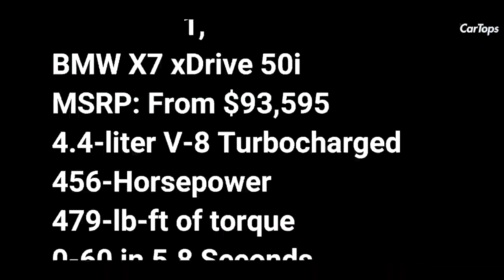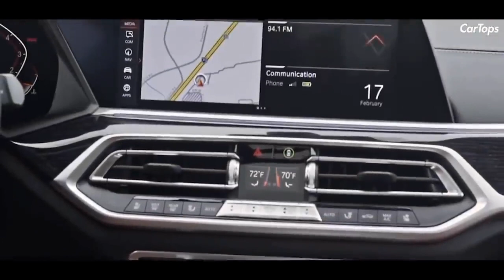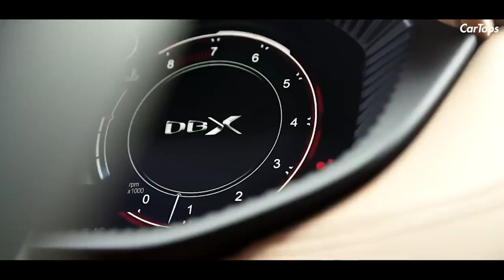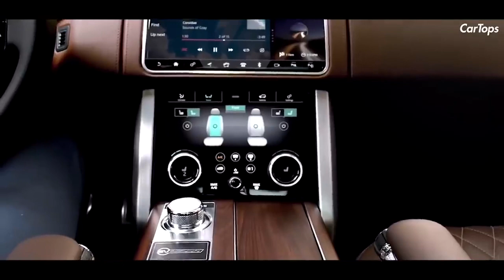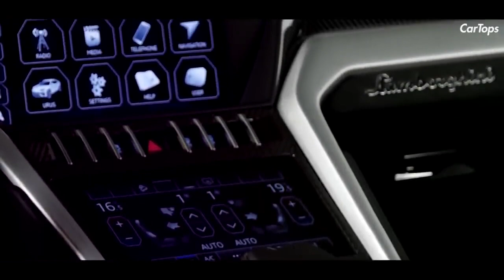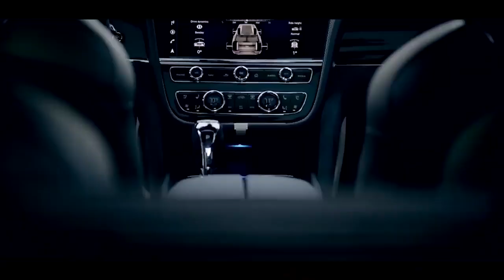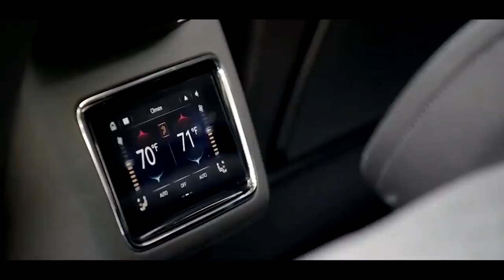Top 8 Most Expensive Luxury SUV 2021